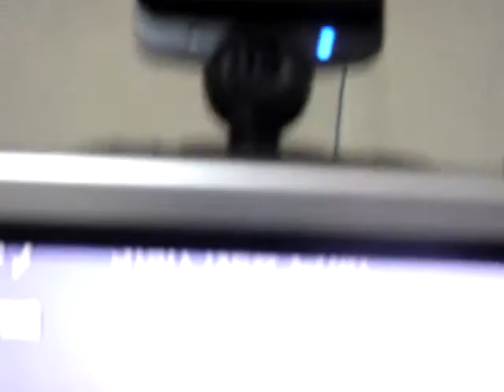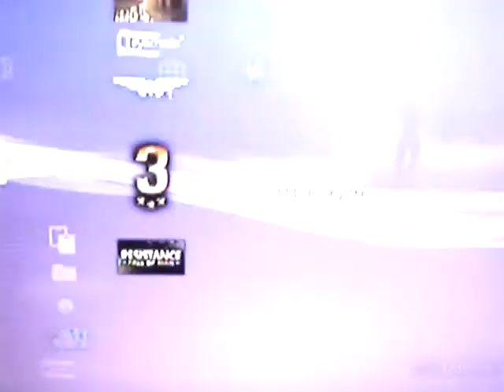PlayStation 3 Menu (2)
this video shows my ps3 games and psn friends. hope u enjoy it! and thank you 4 watching!.

PSN friends list:
josh2side
HellsJanitor67
Aeye
arnel312
bluedevil_2k8
BornOfFire
crismag
Crymetyme
djrayant
dongmakgol
G-M-A-N-24
g3rald12
garzboy
JTan16
KiLLa_in_ManiLa
Kinoy
Knight_Warrior22
mgy88
MiJ_19
mlv_cloud
scoobidOt
SweEthTooTh
winmag
x--ArchAngel--x
xx_aldrin_xx
Ziom_Snake.